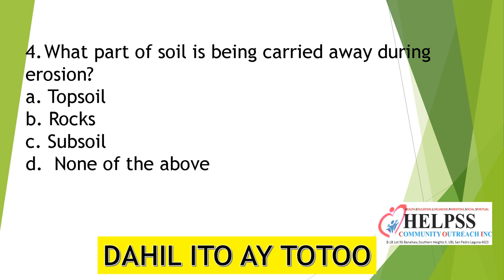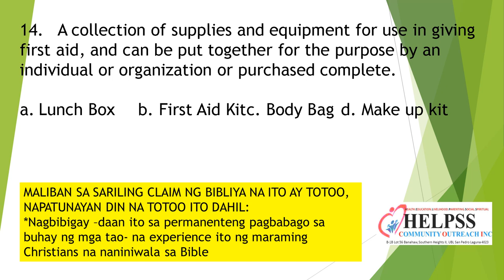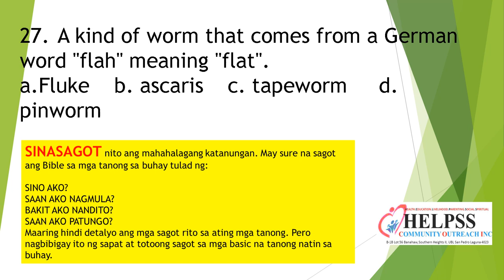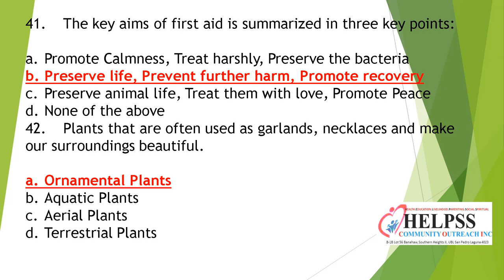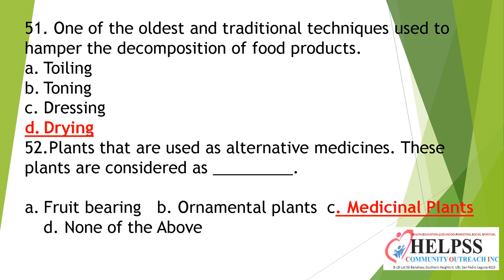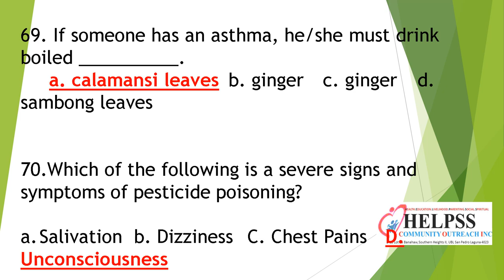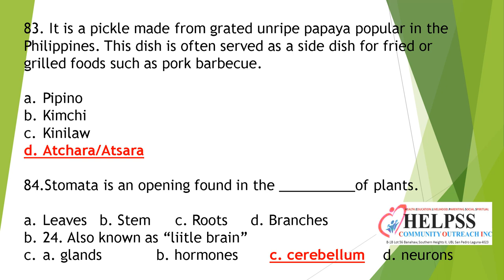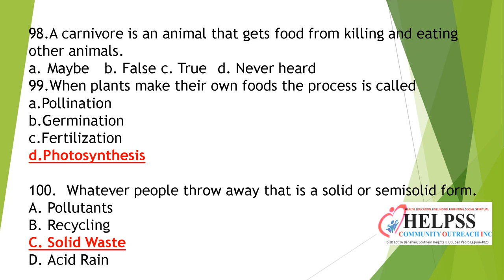ALS ONLINE @ SCIENCE REVIEWER 100 Items with answer key